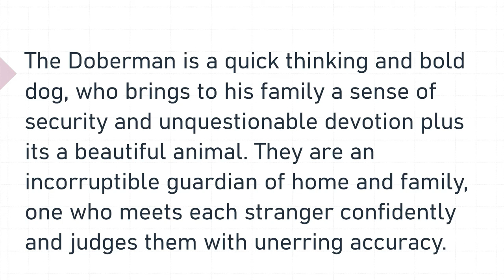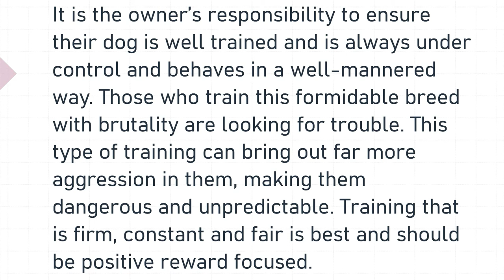Essay on Doberman